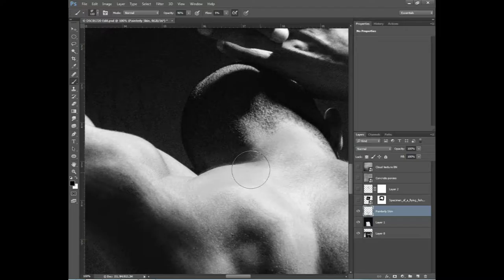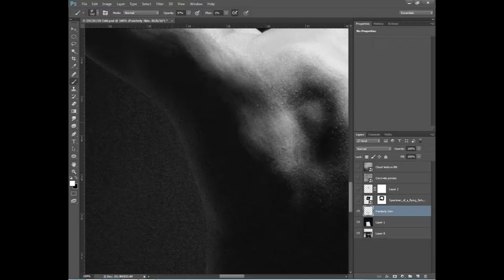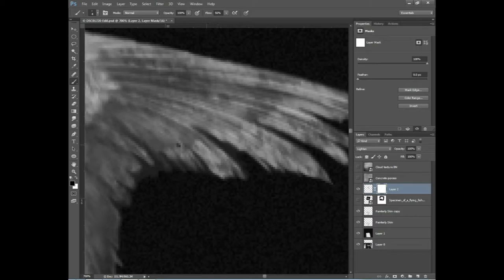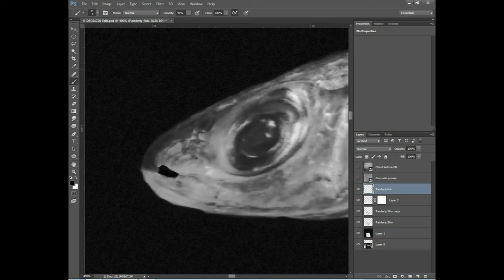Speed Edit - Carlos Bracho Photography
Speed edit of one of my favorite images from last year, "Fish", with Gilberto Aranda (@gilberticoaranda) as model. Soon I'll be releasing some more videos and vlogs about my photography ;)